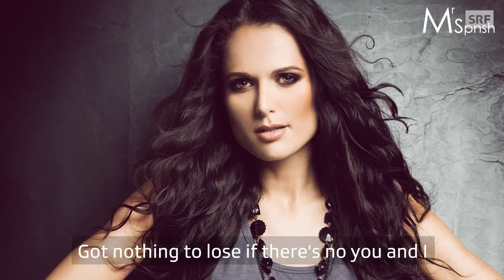Eurovision Song Contest 2017. Switzerland pre-selection top 6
This one is a really strong pre-selection, so it was really difficult to choose the best songs. Hope you liked it!